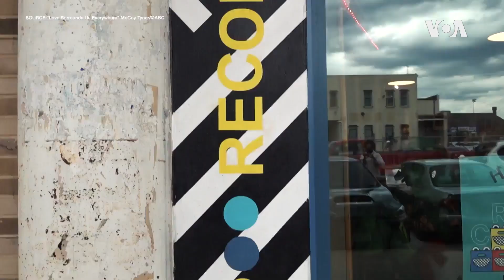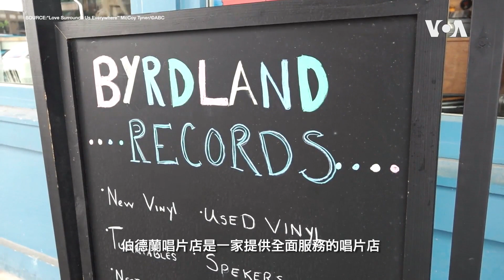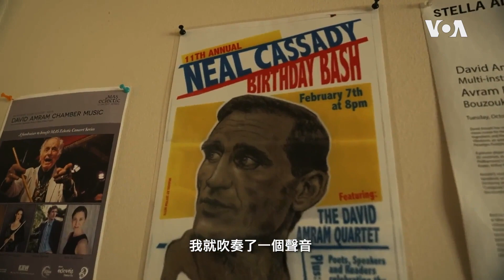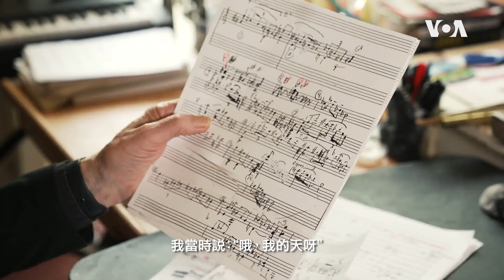美國專訊 940 (2023年3月11日)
由於數字音樂的普及，CD唱片的銷量在 2004 年至 2018 年期間出現下滑，但黑膠唱片正經歷逆轉趨勢。 在過去的幾年裡，他們的銷售額以兩位數的速度增長。 美國之音記者詹姆斯訪問華盛頓特區的一家黑膠唱片店，了解“有意聆聽”的好處以及唱片捲土重來的原因。另外，九十歲的音樂融合大師大衛·阿姆拉姆是一位美國作曲家和多樂器演奏家，其豐富的職業生涯跨越了數十年。 美國之音記者費多到紐約拜訪了他，以了解更多關於他在世界各地演奏的樂器以及為什麼他認為音樂如此具有普遍吸引力的原因。